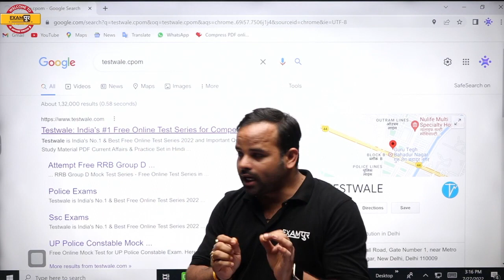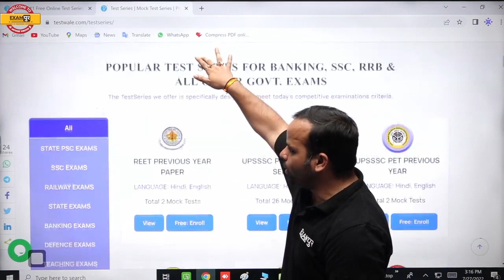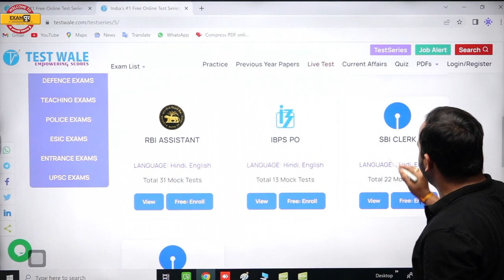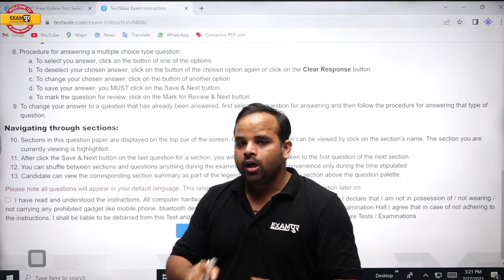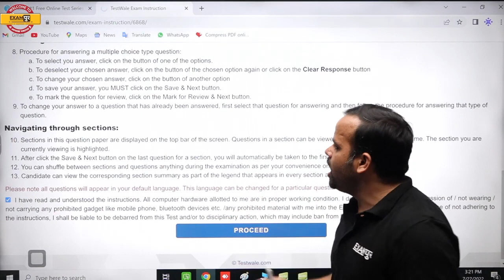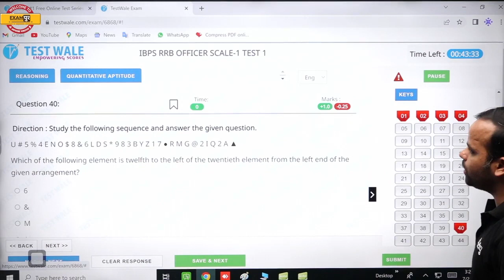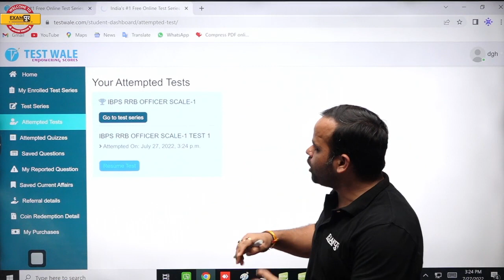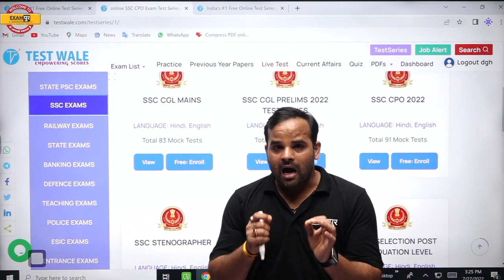INDIA'S BIGGEST TEST SERIES SURPRISE | GOVT. EXAM FREE LIVE TEST | BANK EXAM SERIES | BY SACHIN SIR